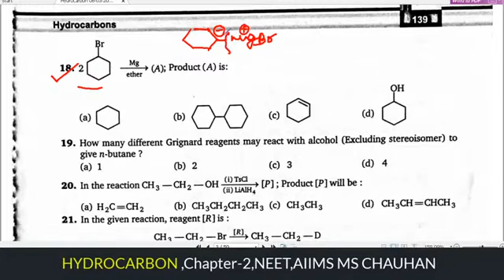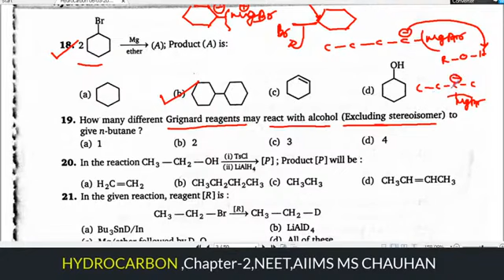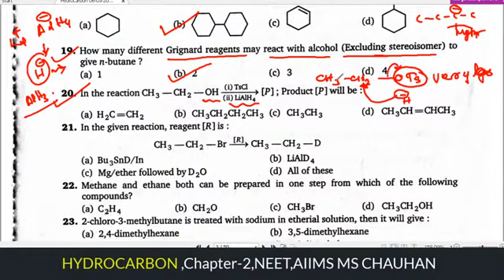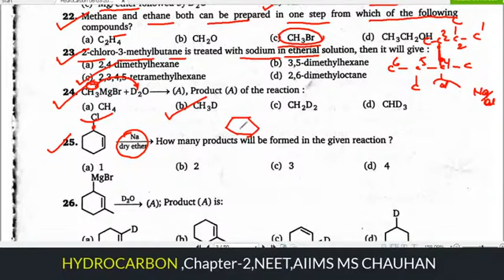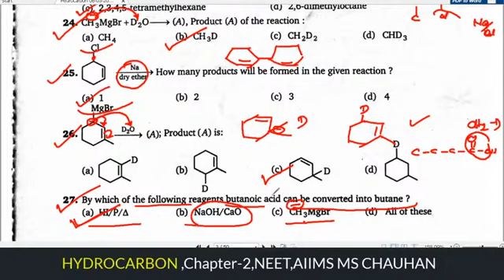18 to 27, Hydrocarbon , NEET MS Chouhan Solution